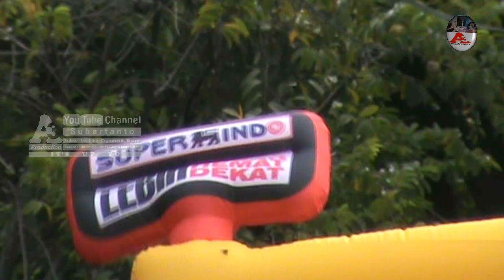🔴 BALON ANGIN SUPERINDO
balon sky dancer, balon joget, balon angin, balon promosi